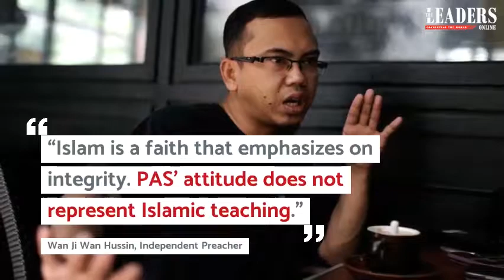Parliament approves asset declaration motion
This motion makes it compulsory for all members of Parliament to do a statutory declaration of their assets.